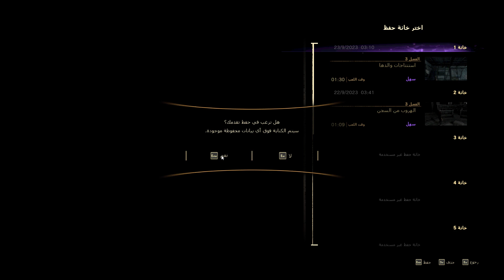FORSPOKEN -4-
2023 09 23